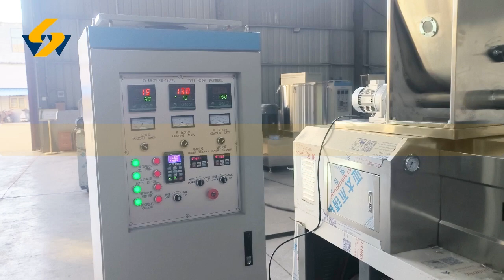200-250kg/h capacity Floating Fish Feed Making Machine with factory quality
200-250kg/h capacity Floating Fish Feed Making Machine with factory quality.